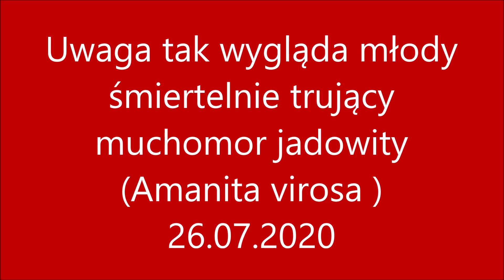Zawsze grzyby wyciągamy w całości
Zobacz czemu nie ucinamy grzybów a wyciągamy w całości na przykładzie śmiertelnie trującego muchomora jadowitego.